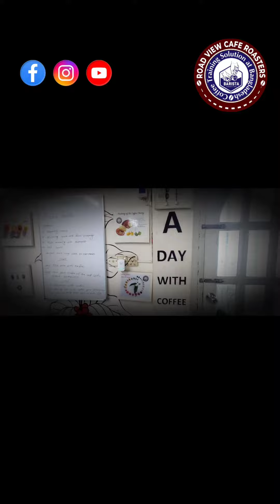Coffee Training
Welcome to "Coffee Training Solution at Bangladesh" TM.

Course curriculum made by international stander (13 years plus experience)

Course details
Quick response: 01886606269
01) Workshop 3 Hourse
02) Barista Basic 1 day
03) Barista Advanced 3 days
04) Students course 5 days
05) Barista Professional course 10 days

Note : 100% guarantee �  of Learning

Including:
1)Training modules(Professional Course)
2)Lunch
3)    Certificate(Any course)
4)    unlimited coffee tasting

Address:
Location map link: Visit us  Gulshan,Notunbazar,Dhaka1212

Call our trainer for course details and Costing:
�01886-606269